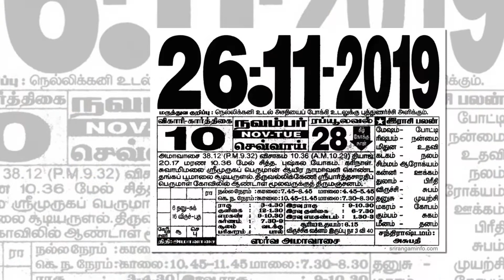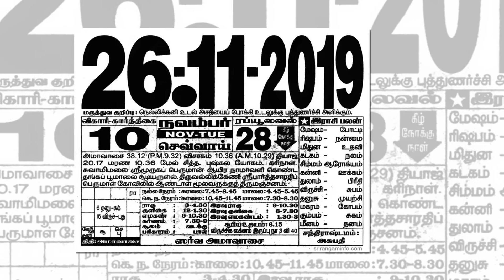Daily RasiPalan | Today Horoscope | இன்றையராசிபலன் 26-11-2019 – RasiPalangal